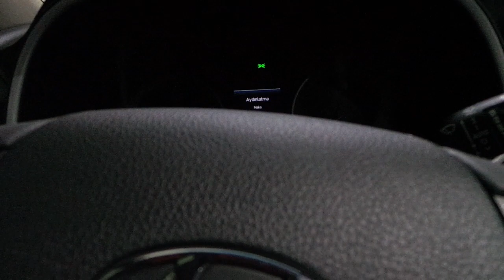Hyundai Tucson Araç içi yer LED aydınlatma uygulaması